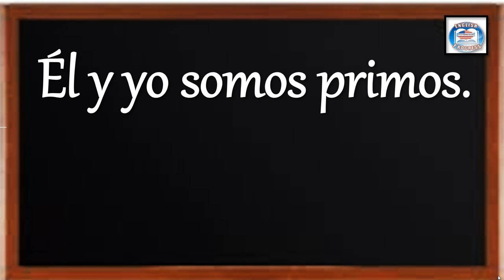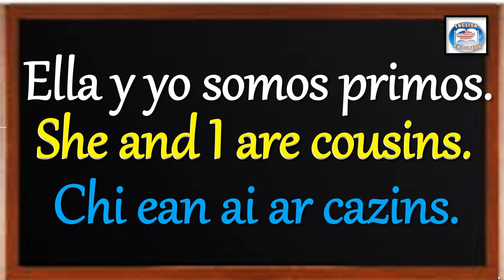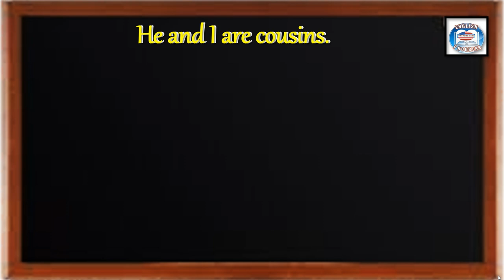👉318 ¿CÓMO SE DICE EN INGLÉS? ÉL Y YO SOMOS PRIMOS.